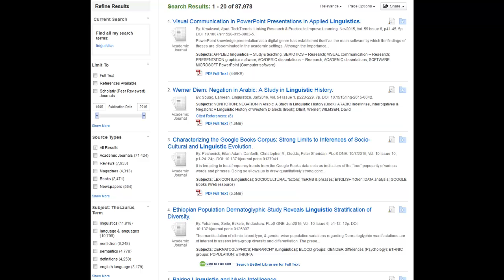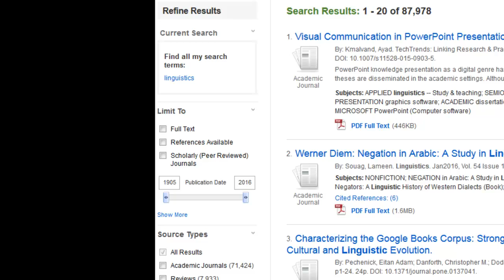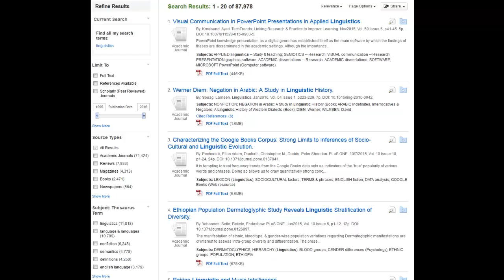4.2 Narrowing Search Results in EBSCO Databases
A video explaining how to adjust a results list when searching in an EBSCO database